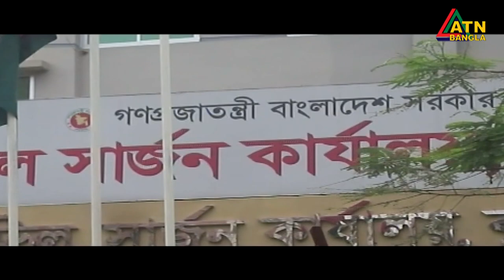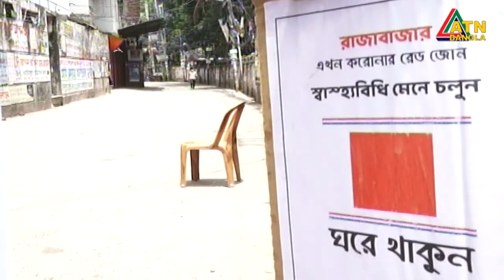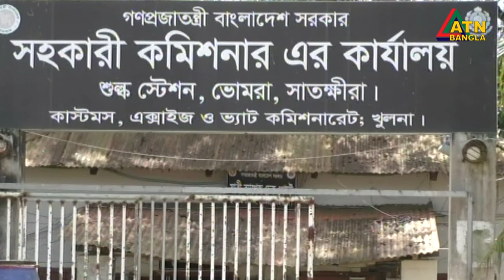এটিএন বাংলা সকাল ১১ টার সংবাদ । 23.09.2020 | ATN Bangla 11 am News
News Presented by- Nazneen Nahar